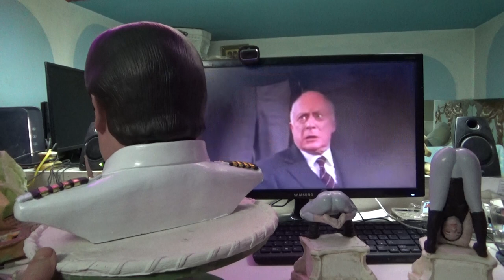prem rawat: scultura by montellik capitano o mio capitano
Chi sa capisce, chi non sa crede di capire ma non conosce la potenza del mio capitano, Prem Rawat,  il suo amore e la cura che spende per preparare chi ama che la luce vinca sul buio.
Montellik

Ciao a tutti e benvenuti su "Messaggeriamo"! 🌟 Oggi ci immergeremo in un affascinante intreccio di arte, cinema e ispirazione, parlando di figure iconiche come Prem Rawat e Robin Williams. 🎥🎨

Montellik, con la sua incredibile abilità artistica, ha creato una serie di sculture che celebrano questi personaggi straordinari. 🏺

In particolare, parleremo della scultura ritratto di Prem Rawat realizzata da Montellik. 🗿 Prem Rawat, noto per i suoi insegnamenti sull'importanza di vivere il momento presente, è stato rappresentato da Montellik con una maestria che cattura l'essenza del suo messaggio. Questo ritratto ha suscitato grande interesse e ammirazione. 🌟

Inoltre, esploreremo l'omaggio di Montellik a Robin Williams, celebre per il suo ruolo nel film "L'attimo fuggente". 🕊️ La scena "O capitano! Mio capitano!" è diventata un'icona culturale, e Montellik ha saputo rendere omaggio a questo momento indimenticabile attraverso la sua arte. 🛳️

Restate con noi per scoprire tutti i dettagli su queste straordinarie sculture e su come Montellik abbia reso omaggio a Prem Rawat e Robin Williams. 🔔